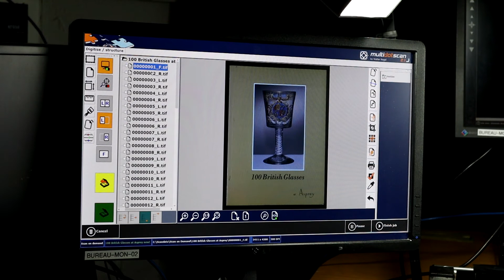Bound Volume Digitisation